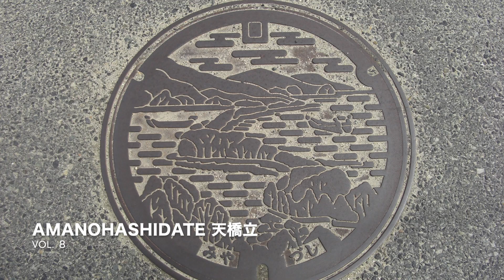Fantastic!! Scenic views of Amanohashidate, Japan with relaxing music.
Amanohashidate (天橋立) is one of Japan's three scenic views. The sandbar is located in Miyazu Bay in northern Kyoto Prefecture. It forms part of the Tango-Amanohashidate-Ōeyama Quasi-National Park.